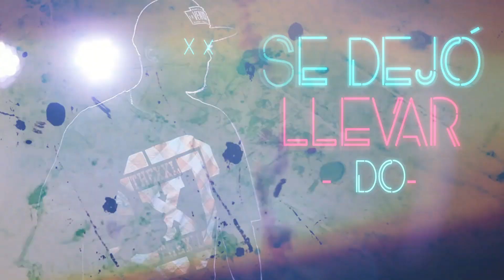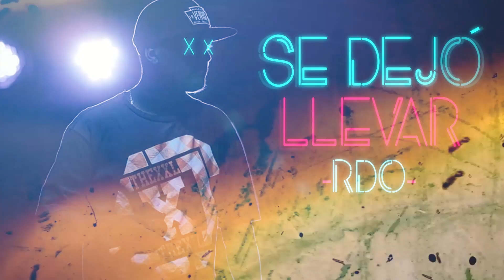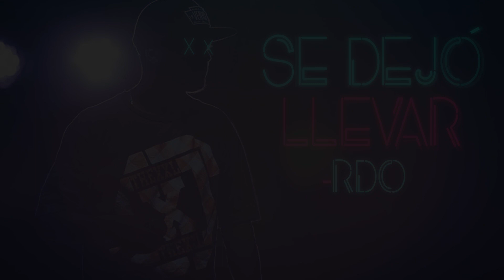RDO - SE DEJÓ LLEVAR ( prod. Santana & Araus Danesi)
grabacion & master : Alan Santana
instrumental : Araus Danesi
diseñoVisual : Pablo Navarro